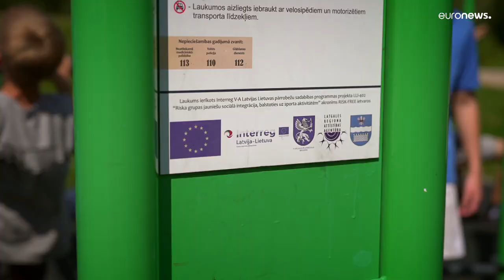Le sport, outil d'intégration pour les jeunes en Lettonie et Lituanie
En Lettonie et Lituanie, un projet financé par l'UE a permis de favoriser la pratique sportive chez les jeunes. Une manière de les aider à rester dans le droit chemin.